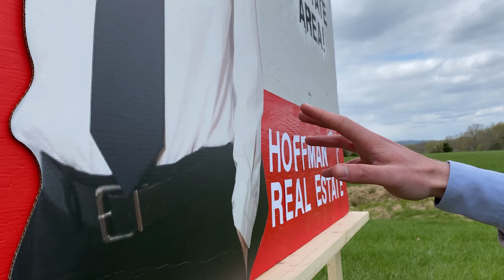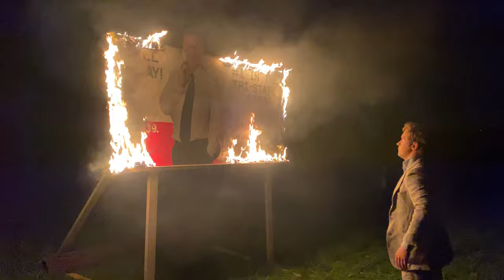I Suppose I'm An Inconvenience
Directed by Cory Snearowski
Featuring Christopher Hoffman
Filmed by Chris Gilman, Jeff Kolvites, and Zach Rice
Sound by Alex Gilson
Special thanks to Brendan O’Hare, The Coulson Family, Luke Beard, Peak Design, Brian Van Dort, Dan Gilman, Molly Snearowski, Sydney Olshan, Steve Raia, Sofia Manfredi, Adam Levine, The Enderly Family, and Willie